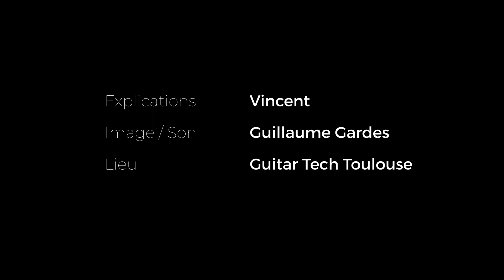Comment régler une guitare électrique ? - explication en atelier Lutherie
LIVRAISON GRATUITE PARTOUT EN FRANCE (Cordes, Accessoires, Guitares, Sélection du luthier)

Comment régler une guitare électrique ? - Tuto Lutherie

Vincent du magasin Guitar tech vous explique comment régler une guitare électrique.